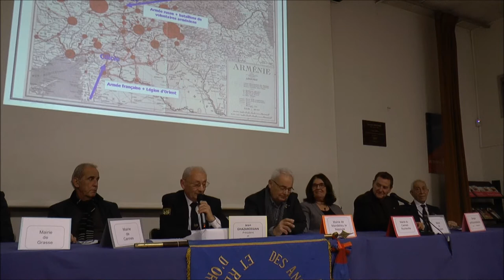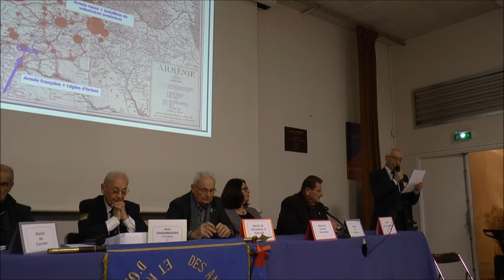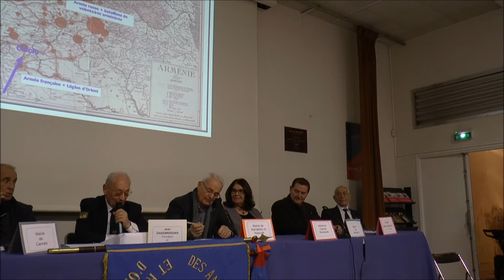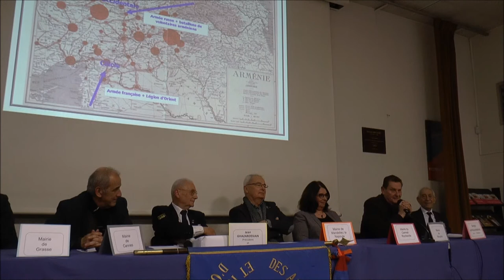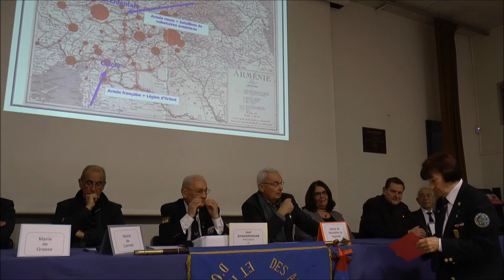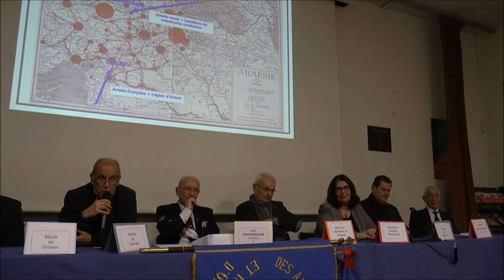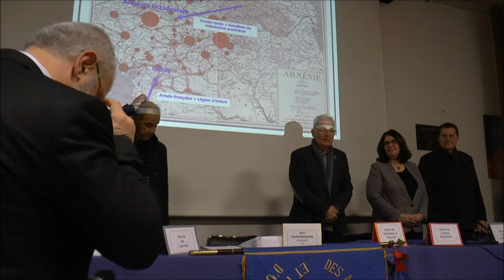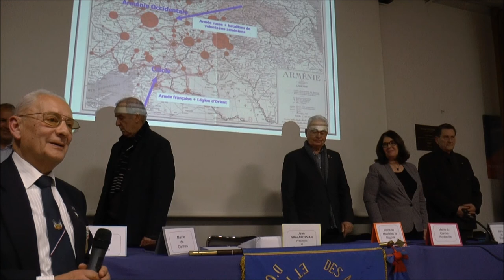AG2 ANACRFOA 2018